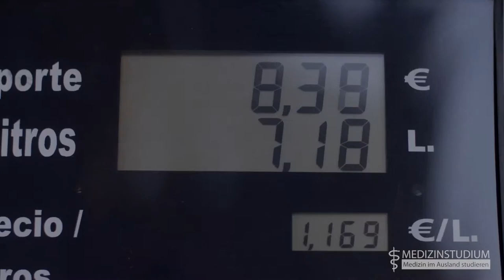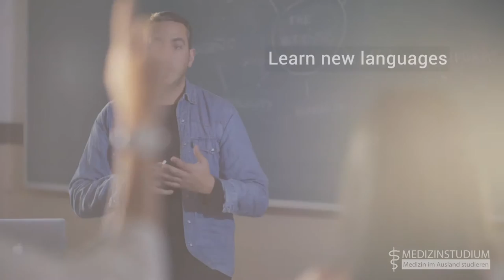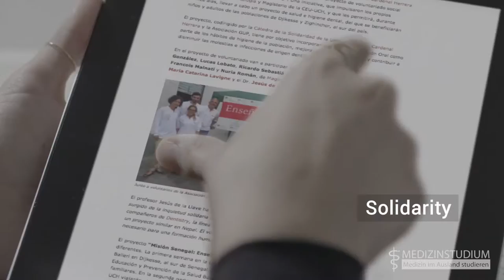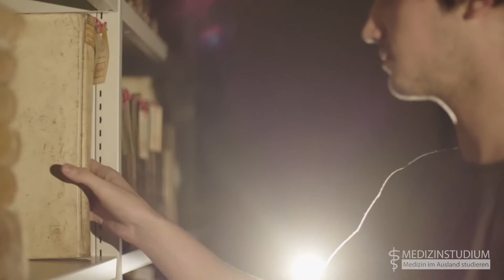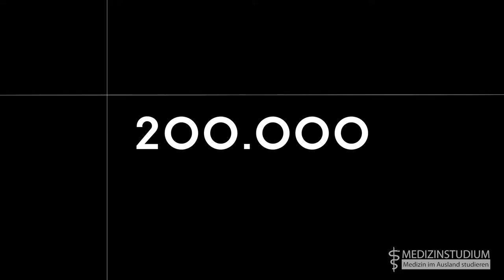Die Universidad Cardenal Herrera in Zahlen und Fakten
Du magst prägnante und aussagekräftige Zahlen und Fakten? Dann bist du bei unserem neuen Video über die CEU genau richtig! In diesem Video lernst du unsere Partneruniversität – die Universidad Cardenal Herrera in Spanien – näher kennen.

Was bietet die Universität als internationale Ausbildungseinrichtung? Über welche Kooperationen verfügt die Universität? Was sind die Ziele der CEU in Bezug auf die Ausbildung der Studenten? Wie sehen die Unterrichtseinrichtungen aus?  Wie viel Prozent der Studenten sind international? All diese und viele weitere interessante Fragen werden im Video beantwortet!

Tauche für 5 Minuten in die Welt der CEU ein und lass dich von ihrem Charme verzaubern. Gerne beraten wird dich zu den beiden Standorten in Madrid und Valencia, wenn du an einem Studium der Human-, Zahn- bzw. Veterinärmedizin oder Pharmazie interessiert bist!